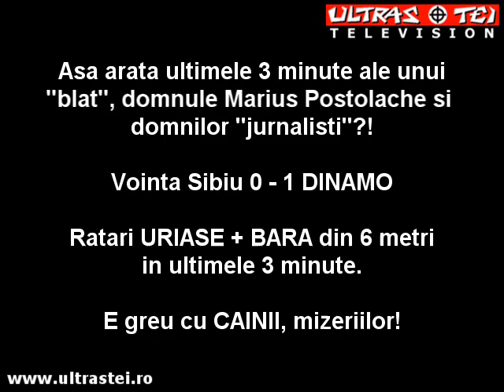Marius Postolache sustine ca Vointa Sibiu 0 - 1 Dinamo a fost blat (8 mai 2012)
"Nu am ştiut că am un coleg care joacă foarte bine volei, fiind vorba aici de căpitanul echipei, Grigore. Noi la un moment dat atacam spre corner, noi nu voiam să dăm gol" (Postolache, sustinand ca Vointa a trantit meciul cu Dinamo)
Dinamo a terminat pe locul 5, iar Vointa a retrogradat.

Ca fapt divers (sezonul 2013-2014 inca neincheiat):
1. Steaua - Ceahlăul 2-1 Steaua a marcat un gol din ofsaid, iar arbitrul le-a refuzat oaspeţilor un penalty în final
2. Gaz Metan - Steaua 2-2 Gazdele n-au primit un penalty clar în final, fază la care Pîrvulescu trebuia eliminat
3. Steaua - Săgeata 5-0 Oaspeţii au dat o replică palidă, lucru observat chiar şi de secundul lui Mourinho: "Şi la antrenament te întrebuinţezi mai mult"
4. FC Vaslui - Steaua 0-1 Colţescu n-a acordat un penalty pentru gazde şi i-a eliminat gratuit pe Cerniauskas şi Madson
5. Steaua - Viitorul 4-0 Oaspeţii n-au contat, după ce în returul trecut Steaua a facilitat victoria Viitorului în meci direct, în Ghencea. Putzanu, 2 autogoluri, ambele cu latul in stil de mare atacant.
6. FC Braşov - Steaua 1-2 Golul victoriei s-a marcat după un fault în atac
7. Corona - Steaua 1-1 Golul Stelei s-a marcat dintr-un penalty inventat de arbitru
8. Pandurii - Steaua 1-1 La 1-0 pentru gazde, Gardoş a fost iertat de eliminare
9. Oţelul - Steaua 1-1 Oţelul n-a primit un penalty clar, Pintilii a fost iertat de eliminare, iar lovitura din care Steaua a marcat a fost inventată de arbitru
10. Ceahlăul - Steaua 0-2 Balaj n-a dat penalty pentru gazde la scorul de 0-1
11. Steaua - Astra 3-1 La scorul de 1-0, Kapetanos a fost iertat de eliminare
12. Steaua - Chiajna 4-0 Concordia n-a opus nici un fel de rezistenţă"
13. Concordia - Steaua 1-4 Cum era de asteptat, nici in acest meci Concordia n-a opus rezistenta. Chirila stie de ce ;)
14. Steaua - U Cluj 2-0 Al 12-lea meci consecutiv al ardelenilor in care nu iau niciun punct Stelei. Teja antrenor, Cartocea in atac, jucatori sub contract cu Ana Maria Prodan... Misiune imposibila. Cu toate acestea, meciul urmator, U Cluj a invins-o pe Astra cu 1-0.
15. CFR - Steaua 0-1 Miriuta stabileste un nou record. 9 puncte din 9 oferite Stelei in acelasi campionat (6 Ceahlaul, 3 CFR)